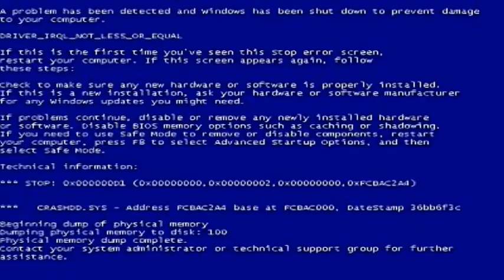Animatsioon: Vargus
Mees käib poes vargil ja turvamees saab ta kätte, kuna varastatud asjad reedavad varast.

Moraal: Kui varastad, jääd vahele.

Autorid 4.b klass:
Martti Viitkar
Marcos Mikvere
Henri Paul Pukk